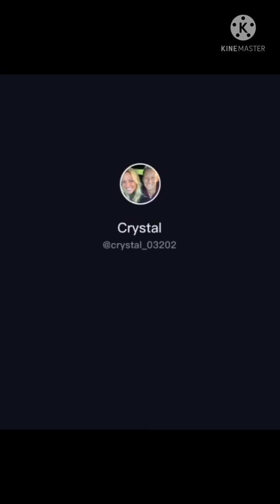Lesbian (wlw) tiktok complication 🏳️‍🌈🌈 #142 it's loving 😍😍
lesbian tiktok
wlw tiktok
wlw
lesbian prank
lesbian couple
wlw tiktok kisses
wlw tiktoks
Lesbian tiktoks
Lesbian couple goals
Pride tiktok
lesbian cute moment
couple pranking each other
lesbian kisses
relationship goals
cute couple moments while cuddlingm
wlw lesbian tiktok
 Lesbian (wlw) tiktok complication...
When you girlfriend won't stop kissing you in public  😊😊

Lesbian (wlw) tiktok complication 🏳️‍🌈🌈 #142